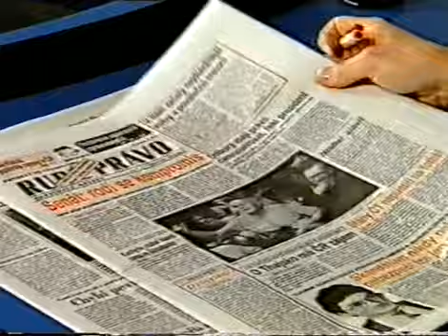Nova - Nocni zpravy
Nocní zprávy televize Nova, cca únor 1994, moderátorka: S. Wanatowiczová